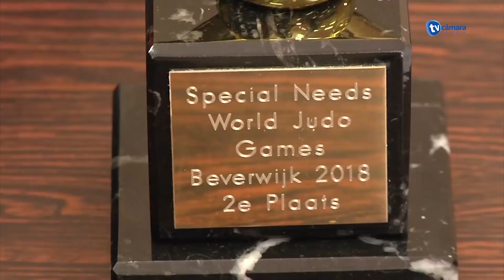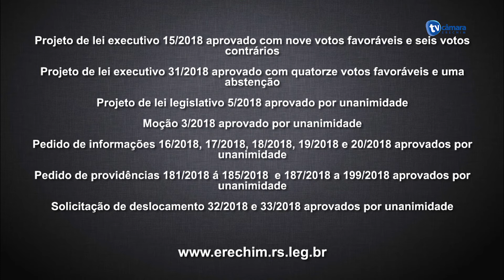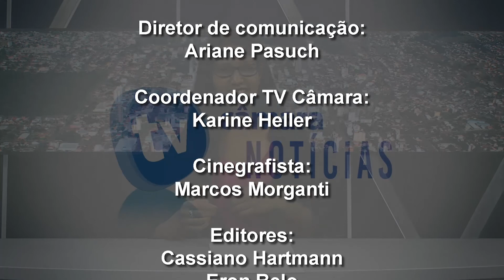Telejornal da TV Câmara Erechim RS - 11-05-2018